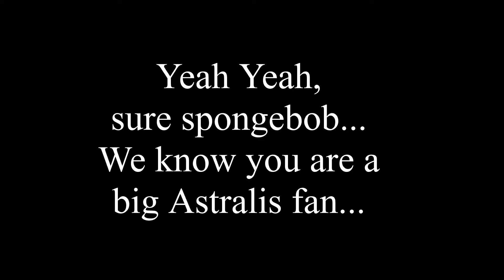Magician? I dont think so...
Hey mens!